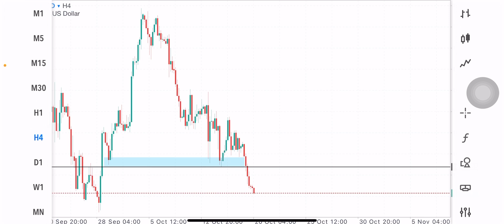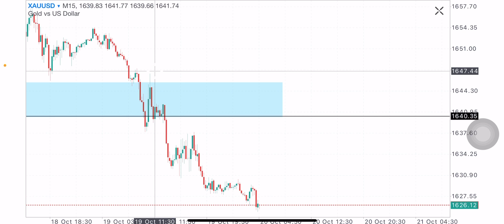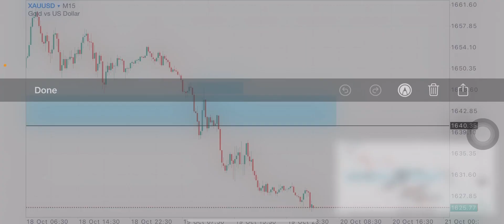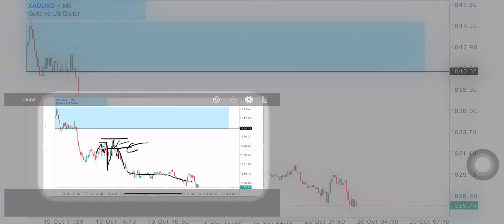SUPPORT & RESISTANCE ENTRY XAU/USD GOLD BUY 2X // SELL 2X BANGJACK